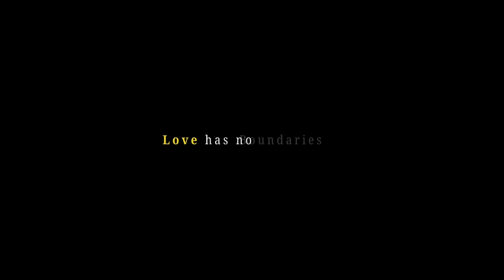Manglangi Epaktuda Official Trailer ||Silheiba ||Artina ||Poirei Chanu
Movie Cast: Silheiba, Artina, Poirei chanu, Eedhou, Hemabati, Shyamkishore, Ratanlai, Puneshwori
Story: Nilu Laishram
Screenplay: Poireinganbi chanu and Nirma ningthouja
Dialogue: JK Tensuba
DOP: Tarun Wang,Sanjoy Ch and Sushil Sinkap
Light :  Wang Motion pictures and Evening star films and Brojen light
Sound recordist:Punil Hiyang
Sound Engineer:Rajesh Heisnam
Trolley : Ingocha
Production Head:J K Tensuba
1st assistant director: Nirma Ningthouja
Production manager: Narendra ksh
Costume: Pabitra sharma
Assistant costume:  Enao kongpal,Tom porompat and Romesh
MUA: Russia Mutum
Assistant MUA: Alice
Editor: Inaocha Khundrakpam
Asst editor and production controller: Alam Thani
Singer: Pushparani,AJ Maisnam,Bitan Chongtham  Yarsin Chanu
Lyrics: Dalom Gurumayum,Dai Cha & Sitaljit M
Transport: Naocha Khumanthem and Manglem
Executive producer: Koko Zaw and Yadanar soe
Choreographer: Babycha Salam
Co-producer: CENTV
Associate Producer:RD Films and Entertainment
Producer: Pakhangba Films and Entertainment
Director: JoiChan Moirangthem
Licence